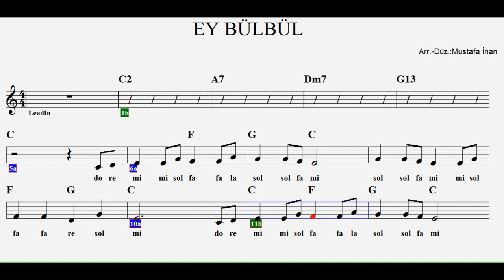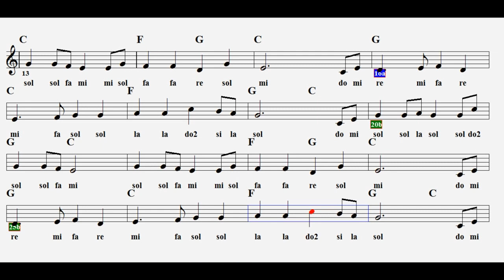EY BÜLBÜL GÜZEL KUŞ-(muß i' denn)--(Play Along)--C--:Flute,Melodica,Violin,Recorder,Guitar,Keyboard.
Alman şarkısı...Türkçesi ve almancası aşağıda verilmiştir.

Ey bülbül güzel kuş şimdi sen nerdesin?
nerde senin mahzun feryadın?
ne güzel öterdin, öterdin de sonra susardın
ne oldu o senin tatlı, gür sesin
söndü mü yoksa artık hevesin.

orjinali,(Almancası),

muß i' denn, muß i' denn
zum städtele hinaus,
städtele hinaus
und du mein schatz bleibst hier
wenn i' komm', wenn i' komm',
wenn i' wiederum, wiederum komm',
kehr i' ei' mei' schatz bei dir
kann i' glei' net allweil bei dir sei'
han' i' doch mei' freud' an dir
kehr' i' ei' mei' schatz bei
ETİKET:
ey bülbül güzel kuş
ey bülbül güzel kuş dinle
ey bülbül güzel kuş notaları
ey bülbül güzel kuş sözleri
ey bülbül güzel kuş şarkı sözü
ey bülbül güzel kuş şarkısı
ey bülbül güzel kuş şimdi sen nerdesin dinle
ey bülbül güzel kuş şimdi sen nerdesin notaları
ey bülbül güzel kuş şimdi sen nerdesin şarkısı
elvis presley muß i denn,
muß i denn,
muß i denn elvis,
muß i' denn,
muß i' denn muß i' denn zum städtele hinaus städtele hinaus und du mein schatz bleibst hier,
muss i denn muss i denn zum städtele hinaus
muss i denn muss i denn zum städtele hinaus translation